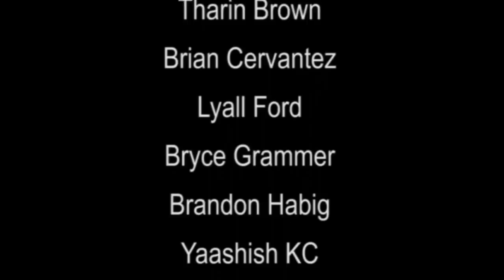Washburn University | Spring 2016 School of Law Commencement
Washburn University invites you to join in celebrating the achievements of her Spring 2016, School of Law graduating class. Degrees will be conferred by Dr. Jerry Farley, President of Washburn University on May 14, 2016 at 6:30 p.m.